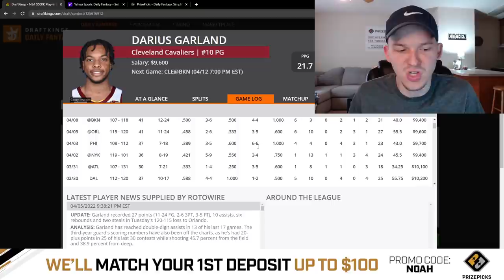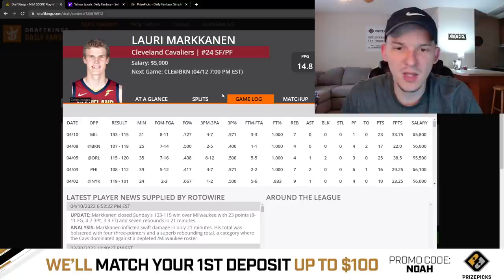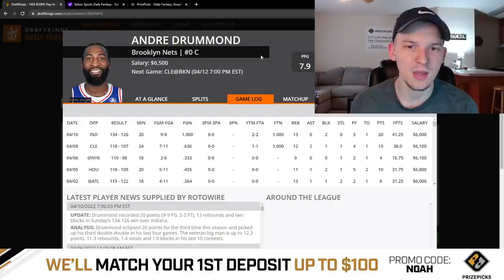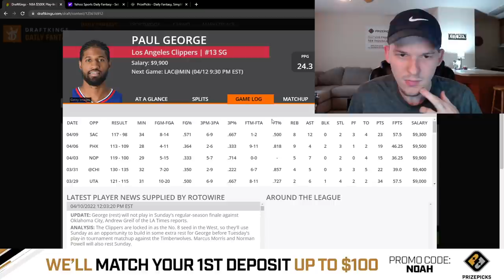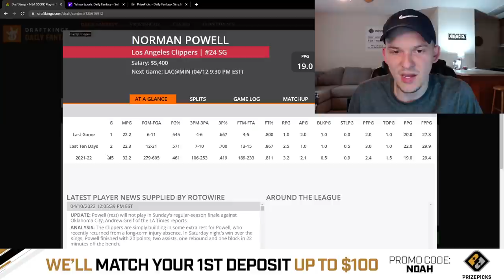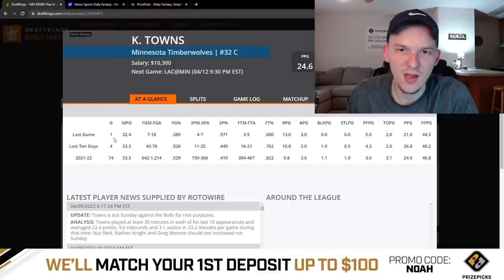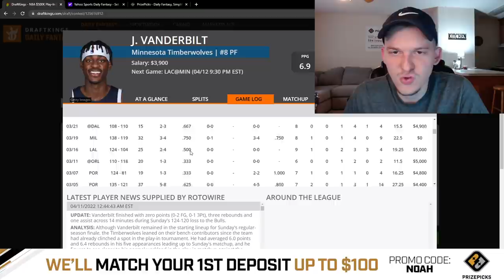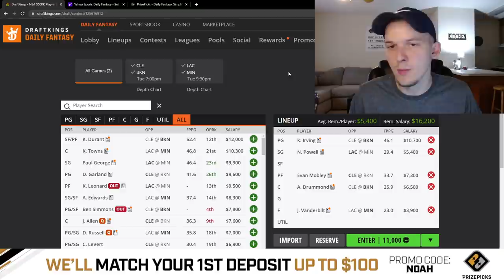DRAFTKINGS & YAHOO NBA PICKS | TUESDAY 4/12/22 | NBA DFS PICKS